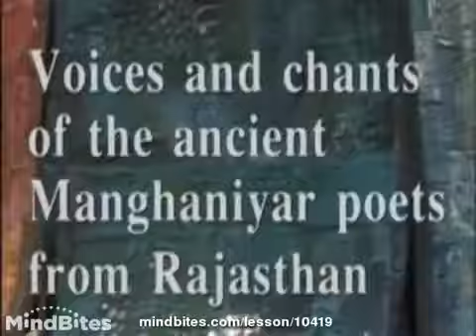World Music From India RÃ¢jasthÃ¢n Documentary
It is all about passion and knowledge. History is such a beautiful subject to study. With every book or some hidden source in some archive you get to know more and more and more and it never let's you down in terms of surprise!